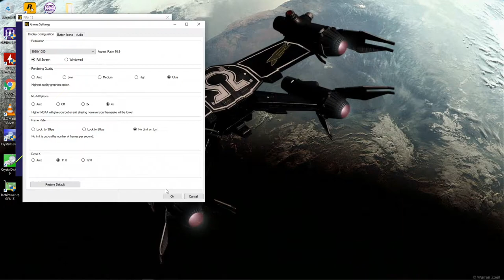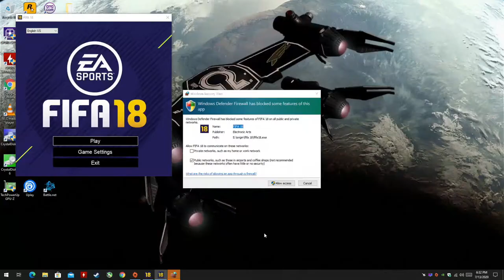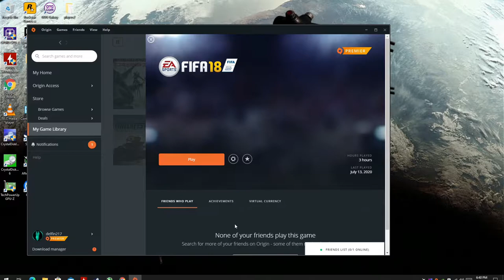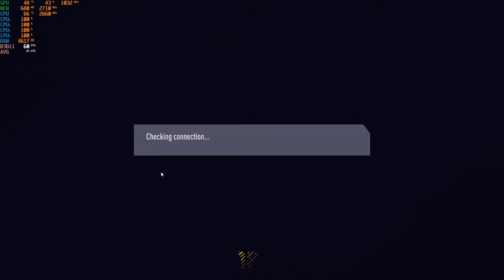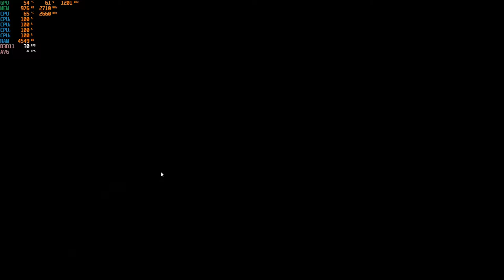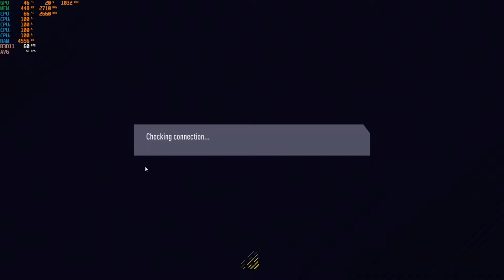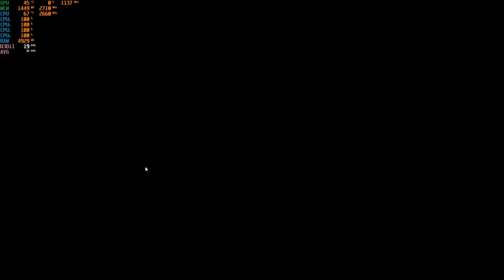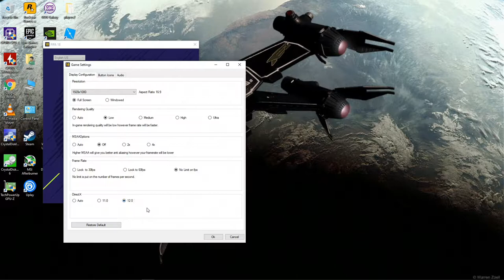FIFA 18 - 1080p with the Nvidia GTX 750 TI & the Intel Q8400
CPU: Core 2 Quad Intel Q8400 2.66ghz
Cooler: DEEPCOOL GAMMAXX 400 ; 120mm
GPU: Zotac GTX 750 TI 2gb gddr5
Ram: Samsung 8gb ddr3 1066mhz (4x2gb)
OS: Win10
Res: 1080p
Settings: DX11 Ultra, High, Low + DX12 Ultra, Low

*Link for GTX 750 TI: